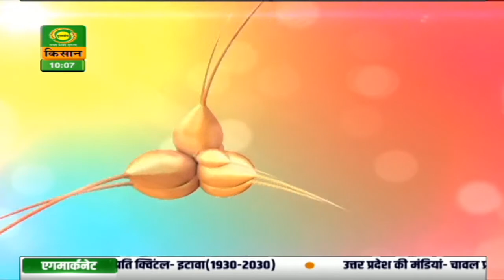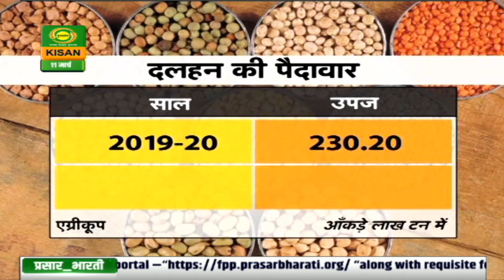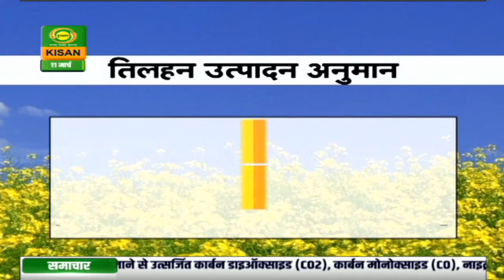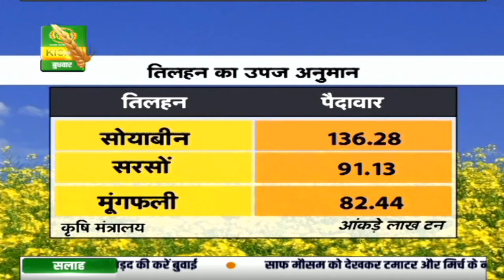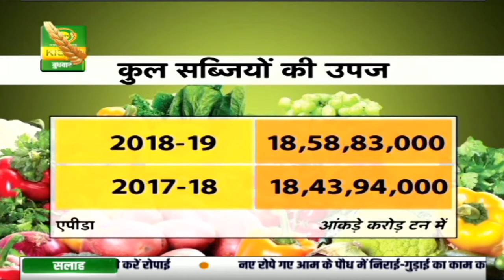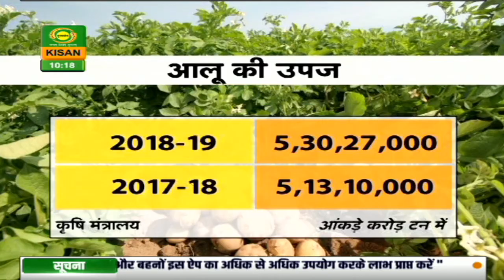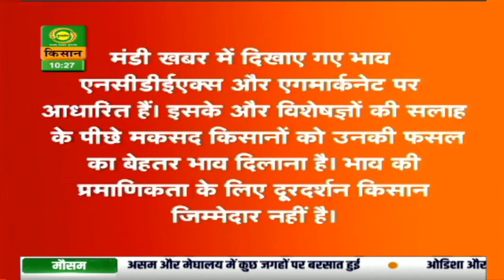Latest Mandi Bhav on DD Kisan's LIVE program 'MANDI KHABAR' | March 11, 2020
Get latest updates relating to Mandi Bhav on DD Kisan's LIVE program 'Mandi Khabar' everyday at 10:05 am